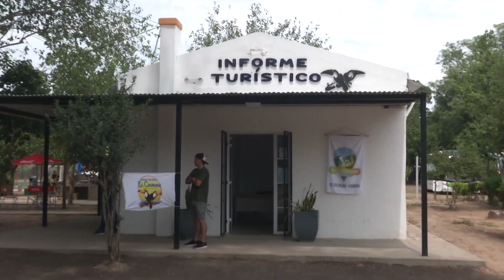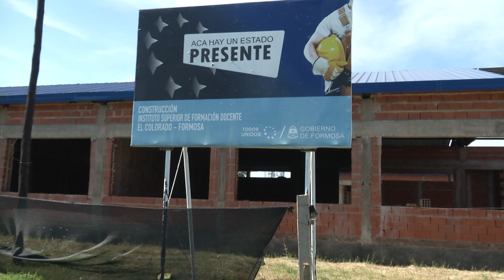MILES DE TURISTAS VISITAN EL PARQUE ACUÁTICO DE EL COLORADO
CADA FIN DE SEMANA, MILES DE PERSONAS DE DIVERSOS PUNTOS DEL PAÍS Y DE FORMOSA DISFRUTAN DE LAS INSTALACIONES DEL CAMPING Y DEL PARQUE ACUÁTICO DE EL COLORADO, UBICADO AL SURESTE DE LA PROVINCIA.
ASÍ LO REMARCÓ SU INTENDENTE MARIO BRIGNOLE, QUIEN ADEMÁS DETALLÓ EL AVANCE DE DIVERSAS OBRAS QUE SE REALIZAN EN SU LOCALIDAD.